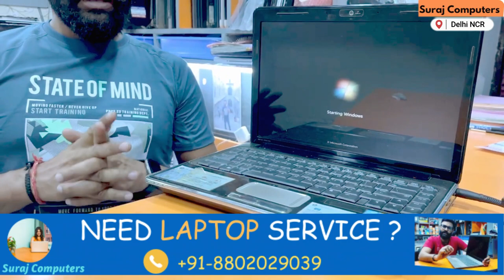Get Your Laptop Back on Track - Fixing Blue Screen Error in Minutes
Experiencing the dreaded blue screen error on your laptop? Don't panic! In this tutorial, we'll show you step-by-step how to fix the blue screen error and get your laptop back up and running smoothly. We'll cover common causes of the blue screen, such as driver issues and hardware problems, and provide effective troubleshooting methods to resolve the error. Watch this video to learn how to troubleshoot and fix the blue screen error in your laptop, ensuring a stable and reliable computing experience.

Gurgaon Address
Dwarka Address
Chapter